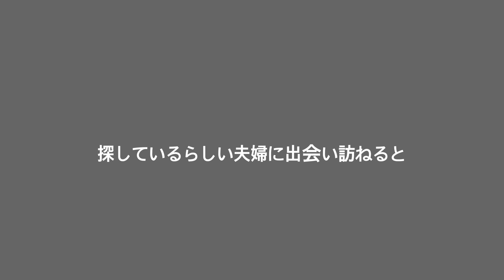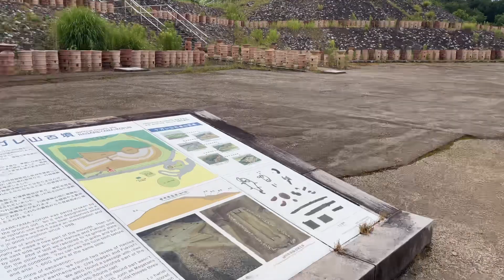キヌガサダケを探して「二上山へ」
2022 7
キヌガサダケ

馬見丘陵公園

ひまわりウィークは7月末から8月7日まででした

編集
VLLO